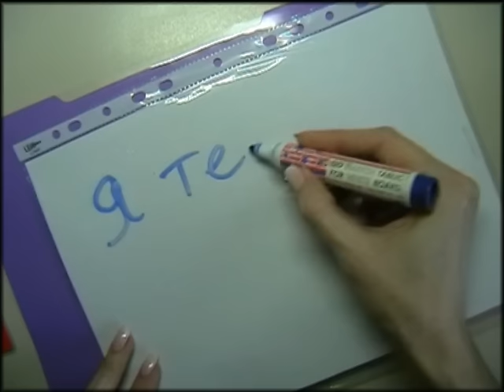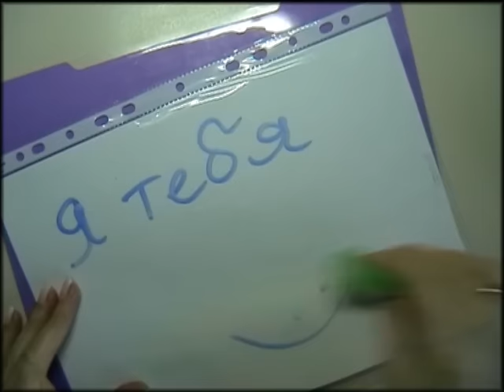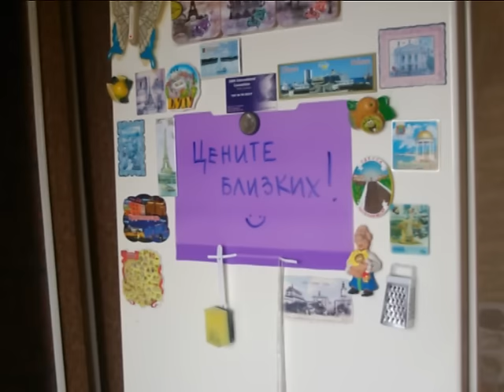Маркерная доска своими руками на холодильник! За 2 МИНУТКИ ! WHITEBOARD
Как сделать маркерную доску для заметок своими руками? Поделюсь! Сэкономите около 200 гривен! Пригодится всем! Сделайте это и вы узнаете как вас любят и ценят ;) Фломастер WHITEBOARD  и то что под рукой ;) Мастер класс ;)